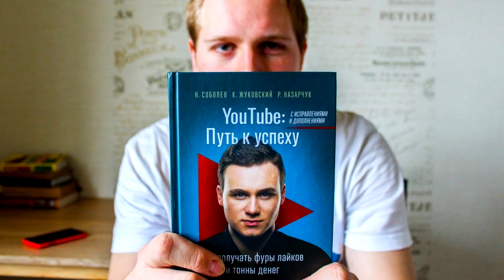MAX PAYNE 2 I СПГС I + Бонус Трек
В дополнение ко всему сказанному в этом видео. Добавлю, что низким продажам сиквела, ещё поспособствовала, не очень то уж и развёрнутая рекламная компания, о чём даже вскользь я как-то не упомянул. Но теория достаточно занятная получилась, как по мне.
А ещё при монтаже ролика и последующей его выгрузке на канал (которых было минимум 3!). Я столкнулся с тем, что заявитель Believe Music (из-за использования материалов сдачи говна) намеревался монетизировать данное видео. Но как говориться не в мою смену! Не то что бы я зло-радостно ликовал. Но в прошлом опыте по написанию оммажа на кровосток для второго Manhunt, с подобными трудностями, я не сталкивался.